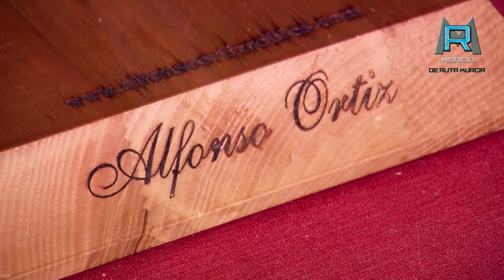cortar jamón con El Maestro Alfonso Ortiz de ruta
aprendemos a cortar jamón con El Maestro Alfonso Ortiz @Alfonso021077